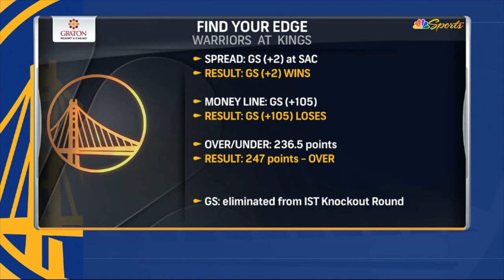Steph Curry is losing trust in his teammates after Warriors stunned loss to Kings 124-123